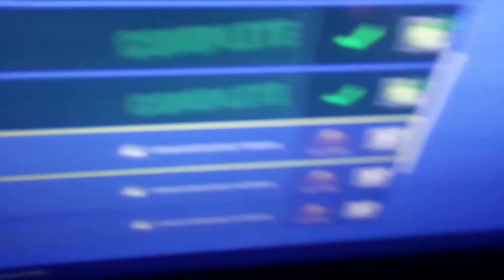Fortnite Battle royale season 4 weeks 3 Loading screen!!